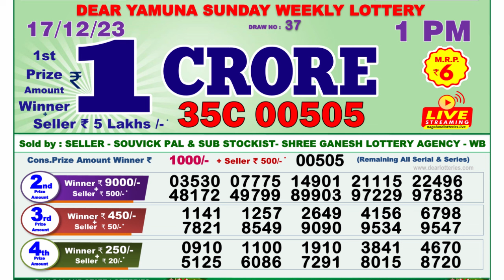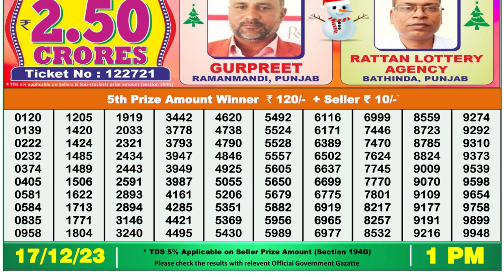Nagaland Lottery Sambad Live 1pm 17.12.23